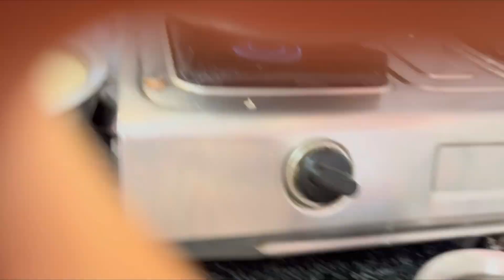chicken biryani recipe👍￼చికెన్ బిర్యానీ👌food vennaladheeraj food my channel ￼